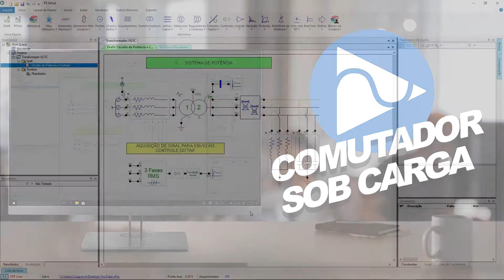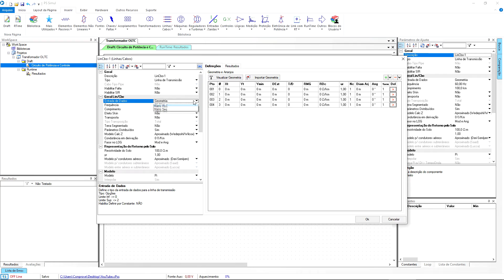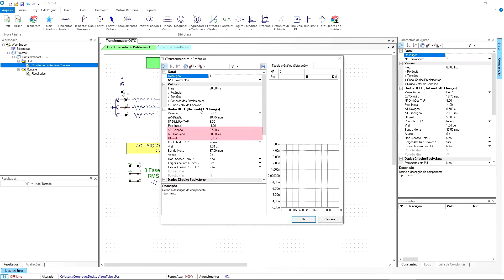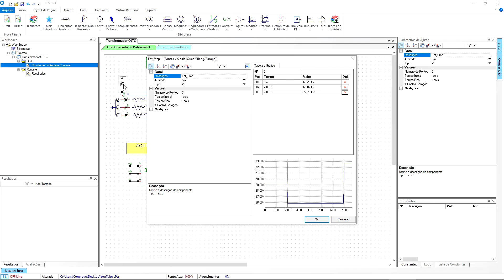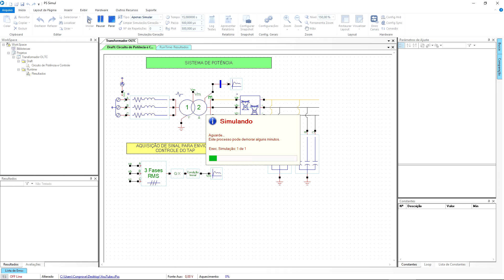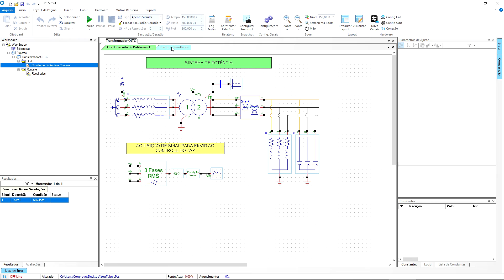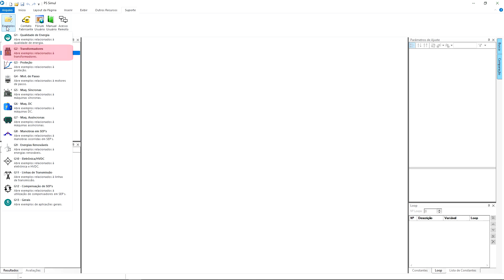Comutador sob carga - OLTC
No vídeo de hoje, iremos apresentar um componente muito importante do transformador de potência que é o comutador sob carga (OLTC).

O exemplo deste vídeo reproduz um sistema de distribuição onde uma linha de transmissão de 30 km de comprimento alimenta uma carga RL através de um transformador OLTC com relação nominal 120 kV para 25 kV e potência de 47 MVA.

Também estamos no Linkedin, Facebook, Instagram e Twitter!